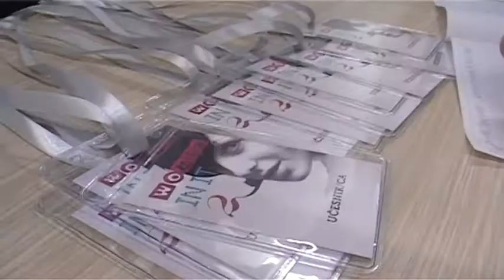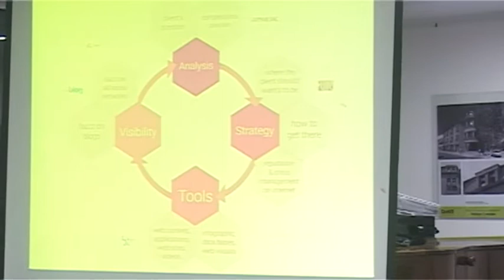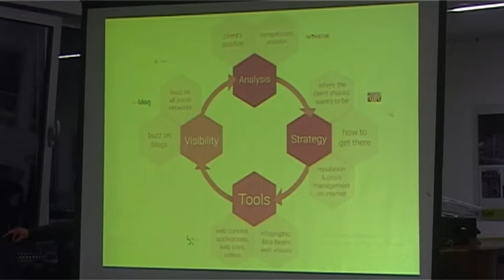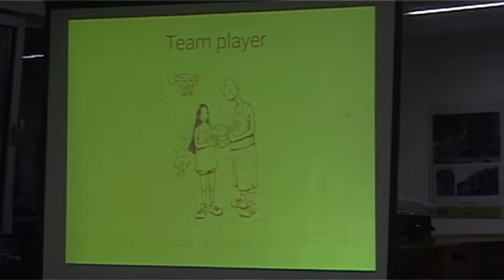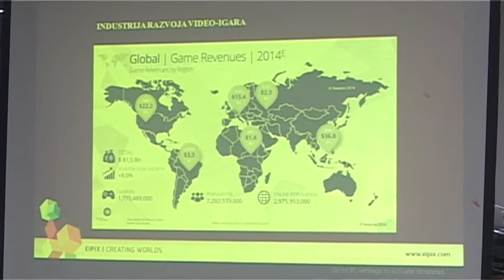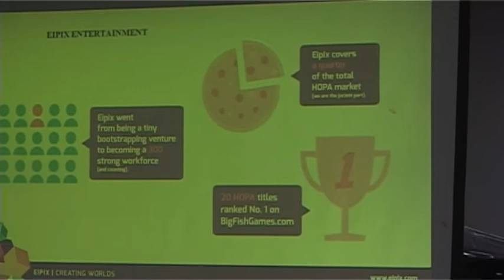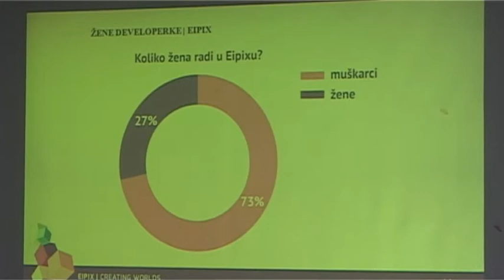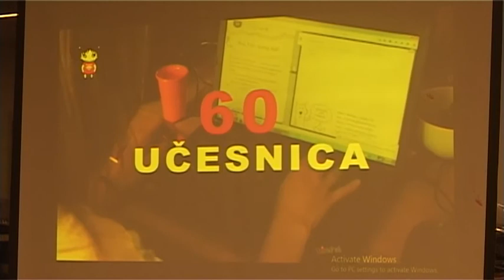Konferencija "Women in IT 2" 1 deo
Konferencija "Women in IT 2", u organizacji centra za proaktivno poslovanje Biznisnova i Erste banke, je događaj posvećen ukazivanju na važnu ulogu koju IT sektor može imati u stvaranju povoljnih i dugoročnih mogućnosti za razvoj karijere za žene i devojke u Srbiji. Predavanja u okviru događaja održane su 16. novembra, u Novom Sadu u sali "Tribina mladih" Kulturnog centra Novog Sada.

Konferencija ima za cilj da utiče na otklanjanje rasprostranjenog stereotipnog i diskriminatornog mišljenja da IT sektor nije za žene. Studentkinje, mlade žene i žene koje teže da promene karijeru ili nađu posao, a zainteresovane su za IT sektor, imale su priliku da steknu ne samo nova znanja i veštine, nego i veću motivaciju i spremnost da preduzmu aktivne korake u svom profesionalnom razvoju.